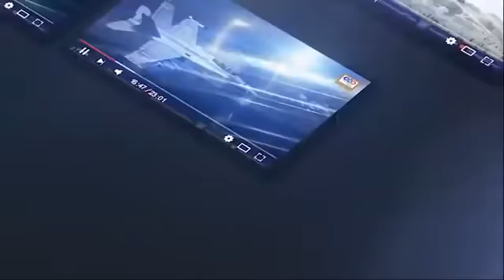NATO Fighter Jet's Making New Development For Russia|Ukraine Russia Latest Update